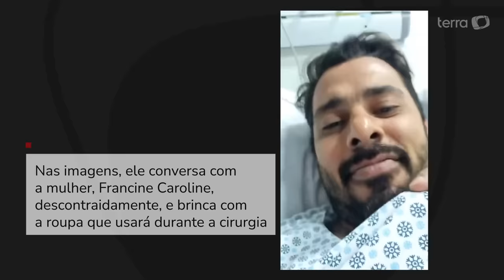João Carreiro publicou vídeo brincando com roupa de hospital antes de cirurgia: 'Não combinou'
João Carreiro publicou vídeo brincando em hospital antes de morrer em cirurgia: 'Não combinou comigo'. O cantor sertanejo, que morreu durante uma cirurgia na quarta-feira, 3, compartilhou a cena em seu perfil antes de passar pelo procedimento. Nas imagens, ele conversa com a mulher, Francine Caroline, descontraidamente, e brinca com a roupa que usará durante a cirurgia. "Se eu 'empacotar', não quero saber dessa roupinha aqui. Não combina muito comigo isso aqui", disse ele. João Carreiro morreu após complicações devido a uma cirurgia para adicionar uma válvula no coração, aos 41 anos.

Acompanhe as principais notícias do Brasil e do mundo no Terra ▸